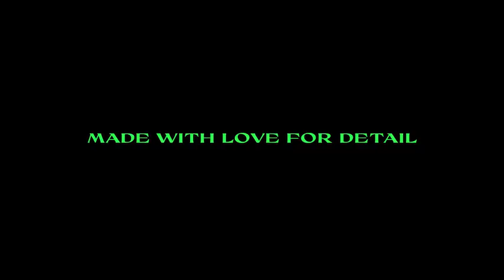Sequence Images Effect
Premiere Pro latest Ver